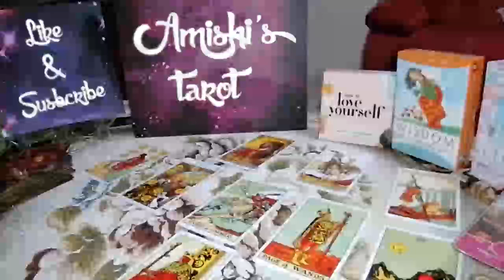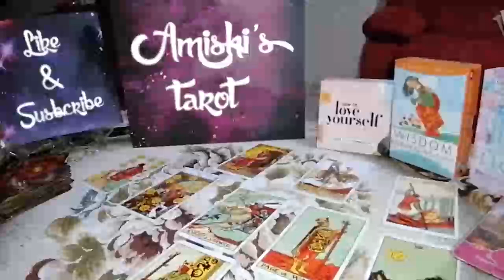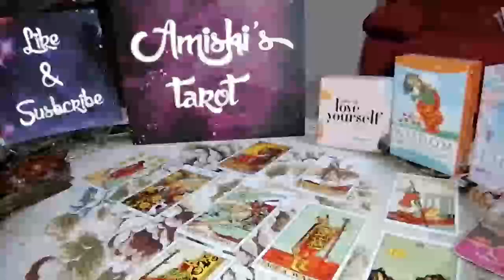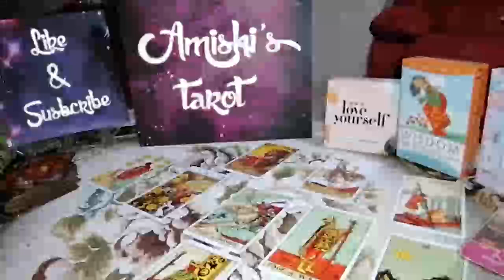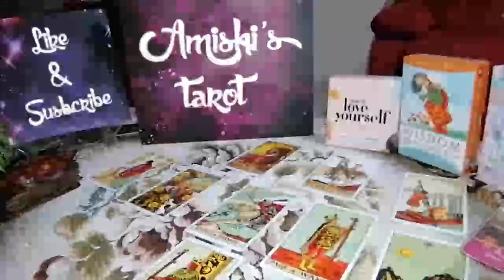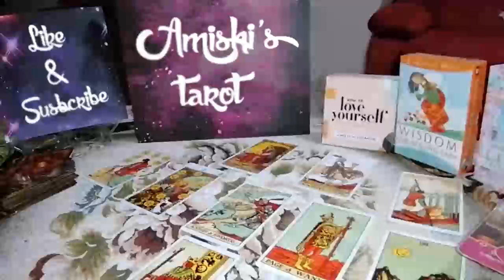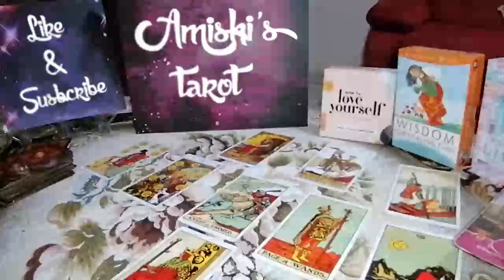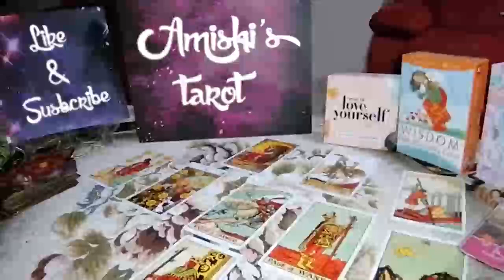CANCER Tarot Love Reading, They need pacifying but !!!